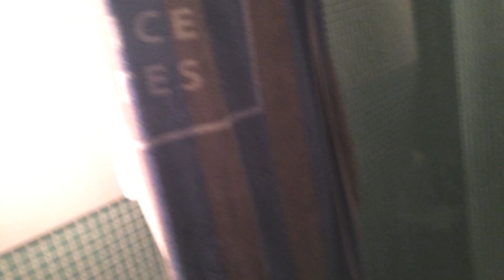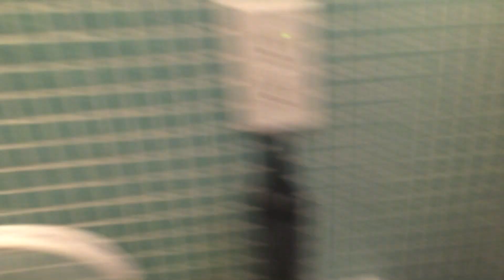#10 The Bathroom Diaries: Tayler's Birthday Week | heyitszaners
heyitszaners is: A mega stylish underground cyber "socialite" that comments on comments, answers questions, gets drunk in bathrooms, lives life in la with witchgvng. and also gets drunk and reacts to k-pop music videos. He also goes by Supernovaboi, ThotSpice, YungWarlok, and SadBoi, oh and sometimes he wears girl clothes and goes by Domo~!
Stay Kawaii~!